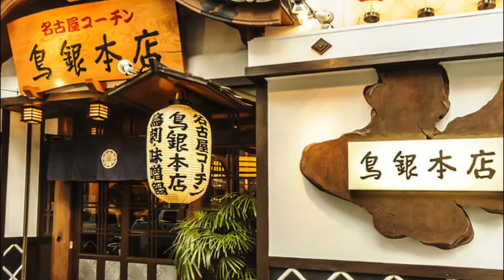Top 10 Best Restaurants to Visit in Nagoya | Japan - English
Setting the criteria for our list of the 10 best restaurants in Nagoya was the easy bit. Anywhere we felt compelled to revisit again and again was instantly in. We’re excited to give you Nagoya's top 10 restaurants to visit in Nagoya, presented in no particular order. In our list surely the ultimate guide to the best restaurants in Nagoya – you’ll find it all: the best new openings, classic cheap eats. In this video, we are going to discuss top 10 restaurants in Nagoya and the finest places to eat in Nagoya. Our esteemed viewers are in for a treat today, and they must dine in these best restaurants to visit in Nagoya to get the real taste of some of the most delicious dishes ever cooked.

Nagoya has no shortage of excellent restaurants in Nagoya. Almost every month, there is another new spot to eat opening in the city. Since we are spoiled for choice on where to dine, it might be hard to pick where to eat next. So to help you figure out the places you need to try, we've gathered up a bucket list of the best restaurants in Nagoya that you won't regret going to.

There are many beautiful restaurants in Nagoya. Japan has some of the best restaurants in Nagoya. We collected data on the top 10 restaurants to visit in Nagoya. There are many famous restaurants in Nagoya and some of them are beautiful restaurants in Nagoya. People from all over Japan love these Nagoya beautiful restaurants which are also Nagoya famous restaurants. In this video, we will show you the beautiful restaurants to visit in Nagoya.